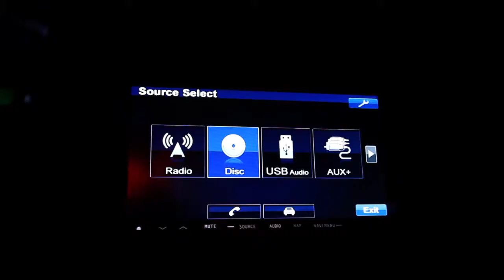SANDIEGOPARTYBUSES video CATALOG "MCI"